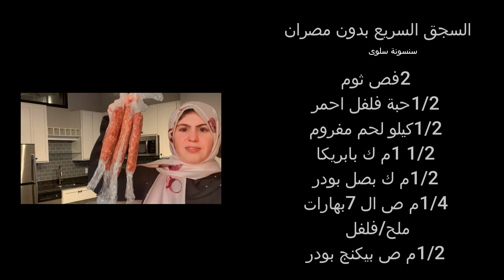معلش بقى مش بتستغني عنه🤚هما 5 دقائق ويبقى جاهز🌭ولا تقولي اشتري أكل جاهز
اسهل طريقة لعمل السجق بالبيت من الآن لن تستغني عنه بعد معرفتك سر 🌭حضري وليمة بنص كيلو لحم مفروم فقط وفي 5 دقايق/سجق/بيبروني/سوسيس وصفات عشا او غدا سهلة وسريعة
Sausage طريقة عمل السجق او التقائق او السوسيس باللحم المفروم فقط تصلح
سجق بدون هانك او مصران سجق الجزار سجق لبناني سجق تركي سجق سوري,سوسيس بالخضار,
سوسيس اسكندراني,سوسيس بالبيض,
يعني ايه سوسيس,سجق بالبيض,
سجق تركي,سجق مشوي,
سجقات ومقادم,سجق دجاج,سجق بالبطاطس,ديل السجق
النقائق الكذابة
بدون مصران
بدون هانك
سوسيس
نقائق
هوت دوج
دجاج
سجق محمر,سوسيس بيتي
كيف يصنع سجق,كاشير صحي جلوتين فري
سجق ونقانق,
سجق وكبده,
سجق ومقادم,
فرخة واحدة وشوية بهارات وبقى عندى نقائق الدجاج/هوت دوج بيتي/فرانكفورتر/سوسيس/سجق بيتي)دايت

سجق وبيض تركي,
سجق وحاجات بتلق,
سجق وسوسيس,
سجق نباتي,
سجق ناعم,
سجق ناشف,
سجق مدخن بالبيض,
سجق مجمد,
سجق مطبوخ,
سجق لحم,
سجق لحمة,
سجق لحم بقري,
سجق لبناني بدبس الرمان,
سجق للدايت,
سجق للبيتزا,
سجق للكيتو,
سجق لحمة مفرومة,
السجق,
السجق السوري
معجنات محشيه سوسيس,
مكرونة سوسيس